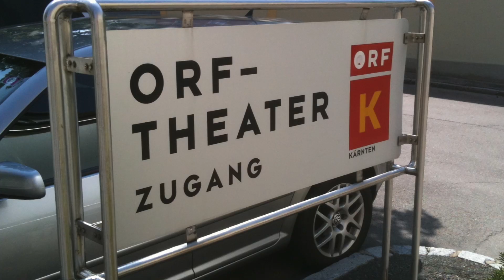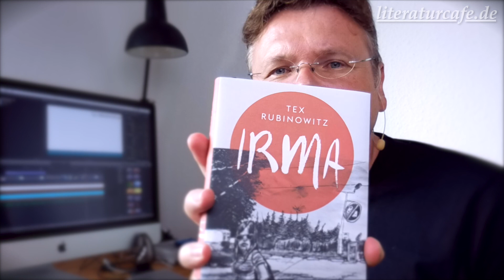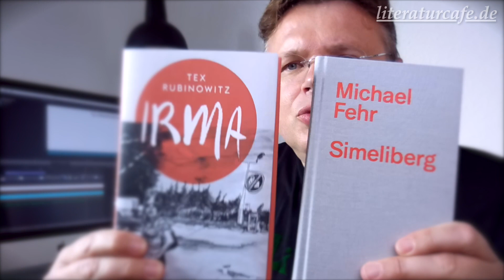Bachmannpreis 2015: Vorschau auf Klagenfurt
2015 wird Wolfgang Tischer wieder nach Klagenfurt reisen, um vom 1. bis zum 5. Juli vom bekanntesten deutschen Literaturwettbewerb zu berichten. Täglich wird es eine neue Folge des Videopodcasts geben.